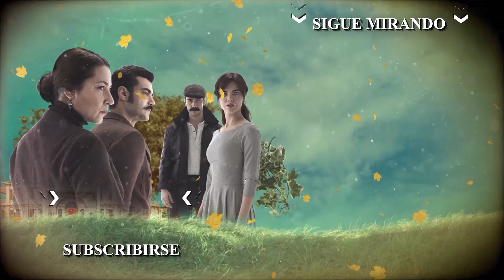Yılmaz vio amantes secretos - Capítulo 53